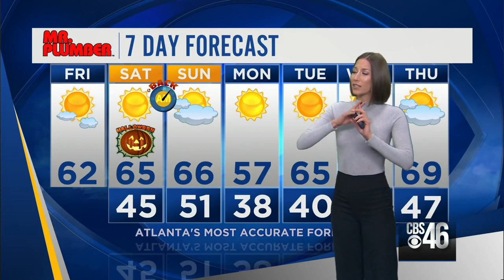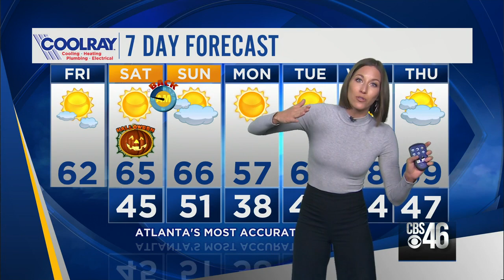CBS46 AM News Update 10/30/2020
Thousands still without power after Zeta whips through parts of Georgia. Nightclub shooting leaves one employee dead. Chilly, windy weather blows through Georgia over the weekend.